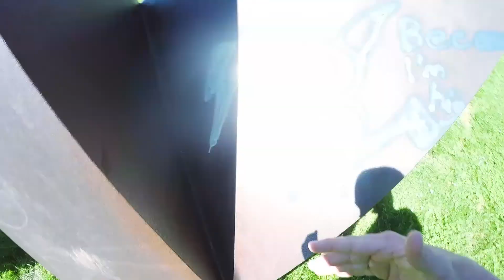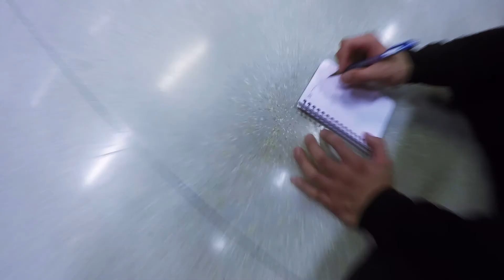THE KABUM WEEKEND l LINZ VLOG 25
My first time in the beautiful city of Linz (Austria). I literally had no other name for this vlog - company, burgers, workshop & the battle were really KABUUUM! Looking forward to the next adventures with Rize Rockerz crew, thank you guys for having me over & treating me well!